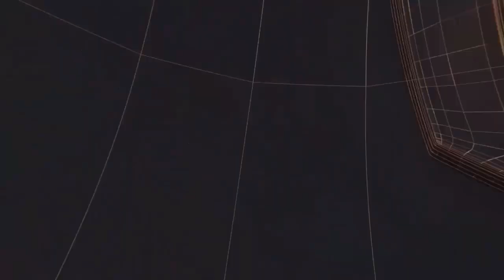साइबर अपराध की जानकारी व बचाव हेतु रिक्रूट आरक्षियों को दिया गया प्रशिक्षण II TODAY24 NEWS II